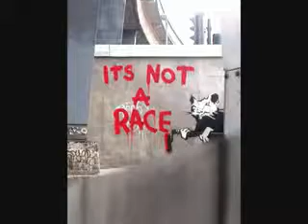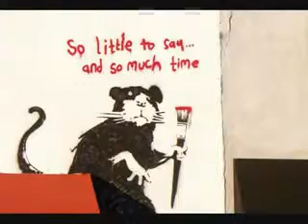Art103 Content 05 part 01 Fhase03 Banksy 02 Banksy Graffiti.wmv